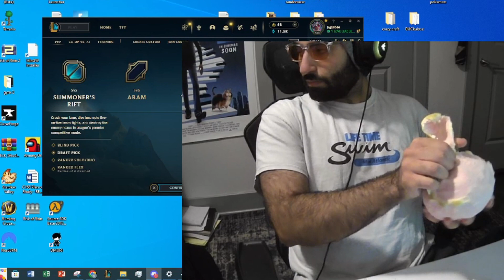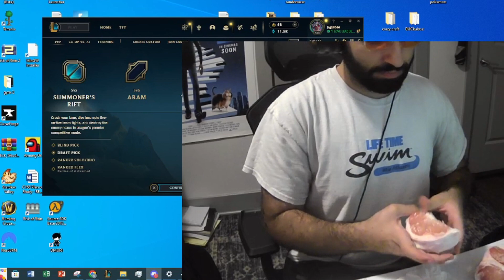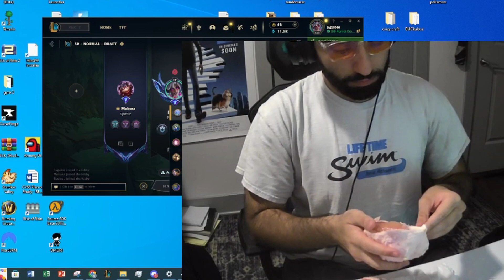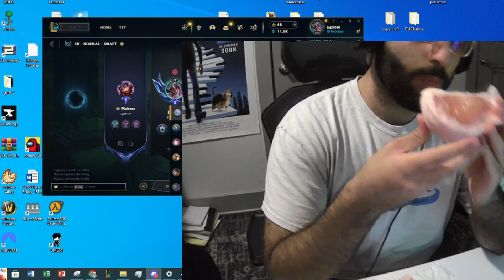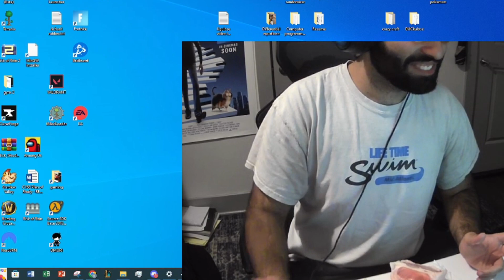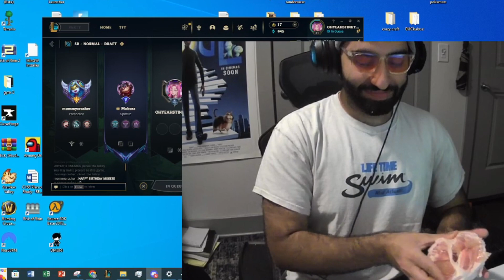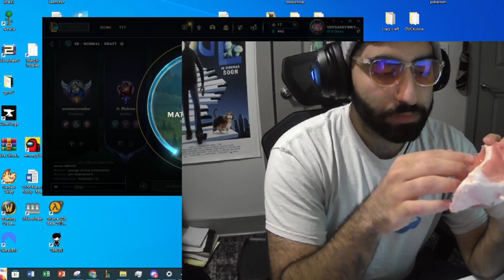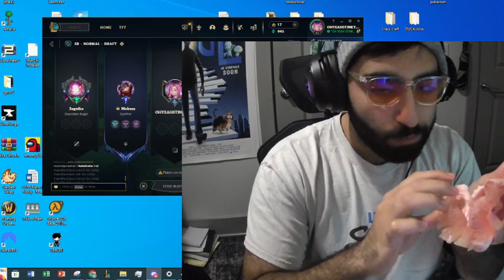EATING THE BIGGEST ORANGE ON THE PLANET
TODAY WE BIGGEST ORANGE ON PLANET EARTH